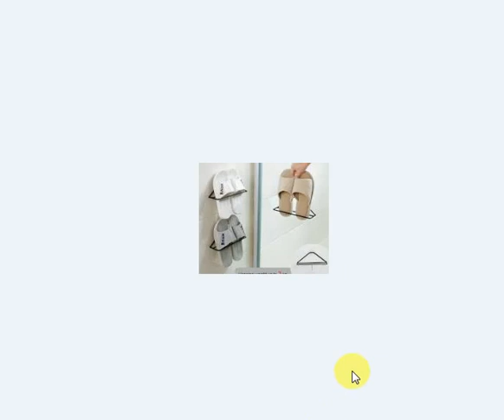Choti Si Gulti Say Dunia O Aakhrat Kharab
A Small Mistake Can Destroy Your Life.